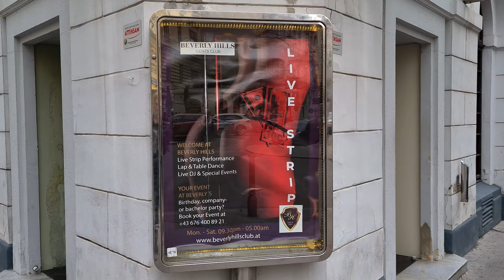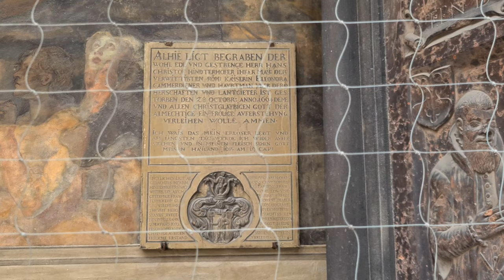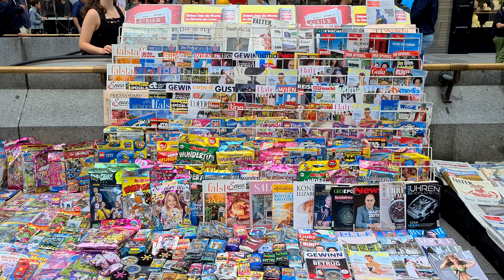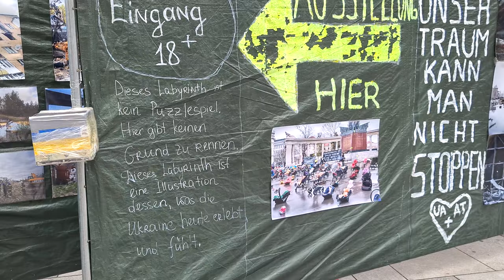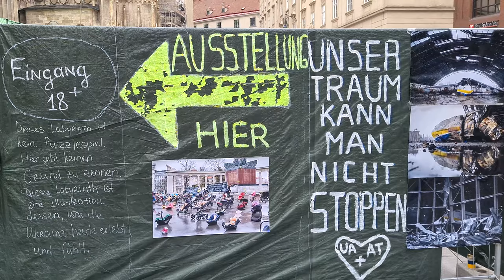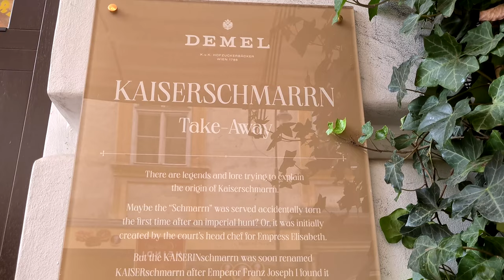💥 Wien, Stephansplatz, Ronacher, Graben, Michaelerplatz, Vienna City Walking, 4k, 60fps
Ronacher, Stephansplatz, Graben, Michaelerplatz

VIDEO aufgenommen in  4k (UHD - 3.840x2.160) mit 60fps (Bilder pro Sekunde). Tonaufnahme mit RØDE VideoMicro. Für die beste Filmqualität überprüfe die Wiedergabequalität in den Einstellungen. Vorschläge f. Citywalks: Schreib's mir in die Kommentare. Aufnahmedatum des Videos: Juni 2023.